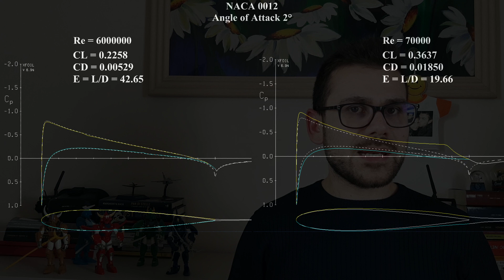Le terribili prestazioni delle eliche di un drone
Hai mai letto un articolo su come scegliere le eliche di un drone? Bene, il web ne è pieno e tutti parlano correttamente di come la scelta di diametro, altezza, numero di eliche e materiale sia importante per avere un drone molto efficiente. Ma, anche se abbiamo scelto tutti questi parametri alla perfezione, siamo sicuri che l'elica sia davvero efficiente?

Che cosa vuol dire efficienza aerodinamica

Quanto ne sai di aerodinamica del profilo di Reynolds basso?

n generale, per la maggior parte degli UAV il regime di volo è caratterizzato da numeri Reynolds molto bassi, dell'ordine di grandezza tra 10 ^ 3 e 10 ^ 5.
In questa condizione, un determinato profilo alare avrà un'efficienza aerodinamica inferiore rispetto allo stesso profilo ma calcolato con un numero di Reynolds per velivoli convenzionali. Ciò significa che per generare lo stesso valore di portanza (o trazione nel caso dell'elica) è necessaria una potenza maggiore, poiché il coefficiente di resistenza è maggiore.

Grazie al tool Xfoil possiamo studiare lo stesso profilo (ad esempio il NACA 0012) per due diversi numeri di Reynolds e confrontare le caratteristiche aerodinamiche.